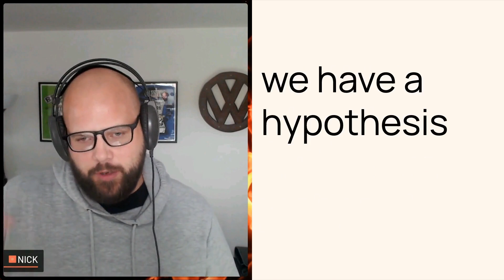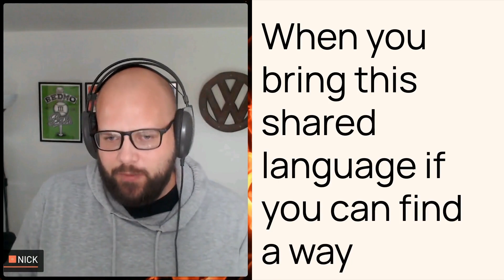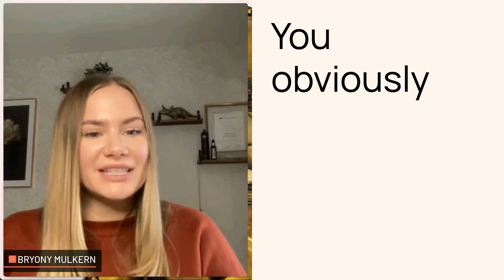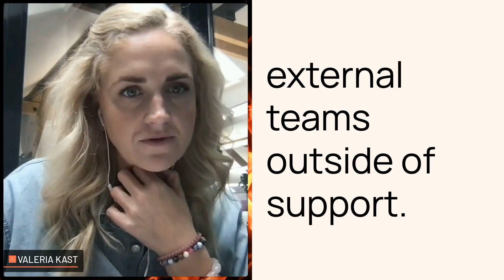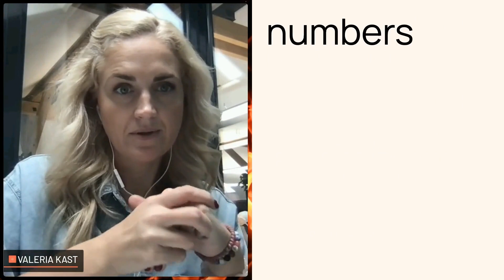Support Insights 2022 Wrapped Up - Sharing customer insights across departments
Join the support insights community to stay up to date on new podcast episodes

As we take a look back through the Support Insights Podcast episodes of 2022, we'll be taking learnings from many of our previous guests on how they structure teams, processes and reports to share VOC data in the best way.

We've taken clips from this year's episodes to highlight some of the best examples and advice on encouraging collaborative inter-department relationships.

Nick Moreton tells us how his team at Hotjar are using AI to implement customer feedback in the product roadmap.
Valeria Kast from Printify talks about how encouraging non-customer facing teams to regularly spend time with support speaking to customers.

And we look back at the one central theme that unites all support leaders - a genuine love for customers, for experience and for their teams.

Enjoy the episode, and be sure to check out previous episodes for more insights from our guests